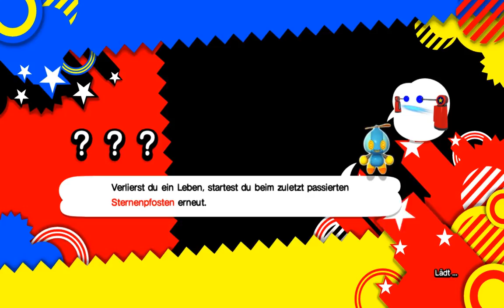Sonic Generations #013 - Let's Play (German)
Sonic Generations

Während Sonics Geburtstagsfeier werden seine Freunde von einem unbekannten Monster entführt und an verschiedenen Orten aus Sonics Vergangenheit verteilt. Sonic und sein jüngeres Gegenstück müssen die Freunde retten und verhindern, das dass Monster die Zeit selbst zerstört.